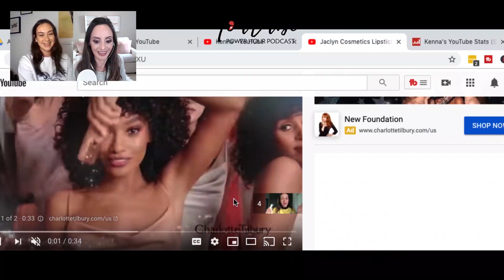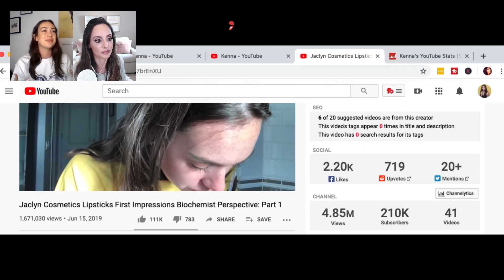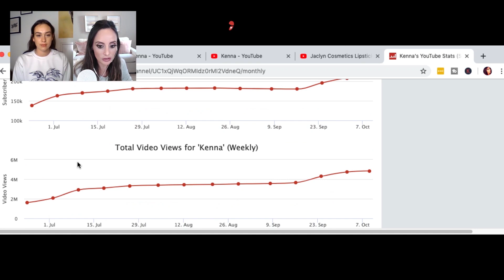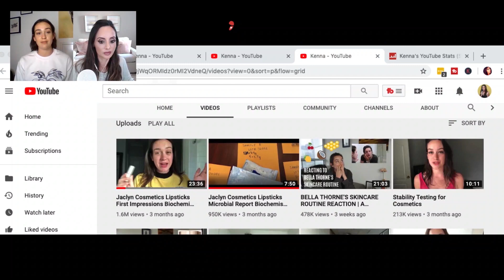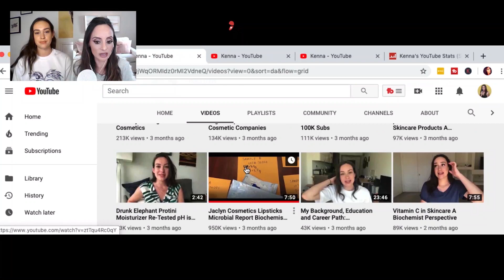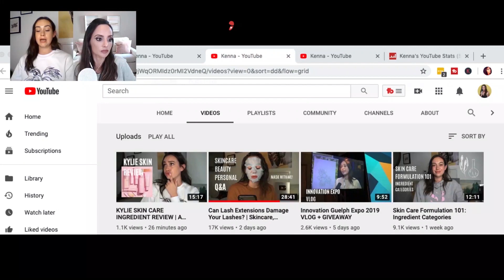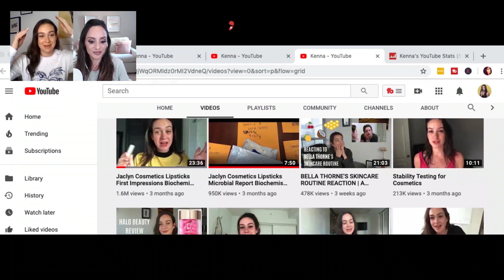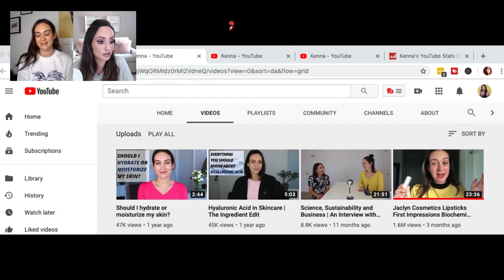From ZERO to 100k+ SUBSCRIBERS in 2 MONTHS (YouTube Female Creator Kenna)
For the giveaway head on over to Instagram at Instagram.com/beautyandthevlog for rules and how to enter!

In this week's episode, female YouTube creator @Kenna talks about how she went from zero subscribers to 100k plus subscribers in  2 months on YouTube. She shares about what YouTube videos exploded her from zero to hundreds of thousands of subscribers, what she did after she went to over one hundred thousand subscribers and more.

There’s no such thing as an overnight success, but every once in awhile, something happens that just makes you wonder. Like this week’s guest who decides to throw up a video, and not even optimizes thumbnails or descriptions, but 10 days later gets millions of views! Biochemist and YouTuber Kenna is here to break down that overnight success and she’s telling us why it was actually several years in the making, and giving you the clues to make that a process you can follow for your next viral hit!

Interested in my YouTube Bootcamp for women? Add your name to the waitlist to be notified when space becomes available!

Webinars and Live calls: I use this tool for my group coaching calls in my private membership group for female YouTube creators. It's also the software I use to record my Road to 100k YouTube Subscribers Masterclass!

THE BEST YOUTUBE/PODCASTING EQUIPMENT
After interviewing HUNDREDS of successful YouTube creators, these are the pieces of equipment that hands down get mentioned time and time again. You can't go wrong with anything on this list!
4k Camera: Great for starting out and vlogging
Lens: This lens is recommended highly by many of my podcast guests, it gives the blurry "YouTuber" background look
Audio: If you want to upgrade your set-up, audio should be one of the first investments (after a good camera). This microphone is unanimously the favorite amongst my podcast guests
Podcast/Voiceover Microphone: If you are looking for a great microphone for a podcast or video voiceover, this is it! This is the one that you see here in all of my videos and the one I've recorded my podcast on for years.
Webcam: For my interviews, that you see here, this is the webcam that I use. Super inexpensive and easy to set up!
Inexpensive Lighting Kit: Need to pick up some lights but don't want to spend a ton? This is a great set that will get you started and help improve the look of your videos